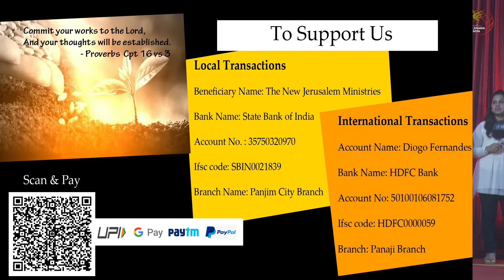2Oct2022_You are called to be blessed_Pastor Diogo Fernandes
2nd Oct/ Sunday Service